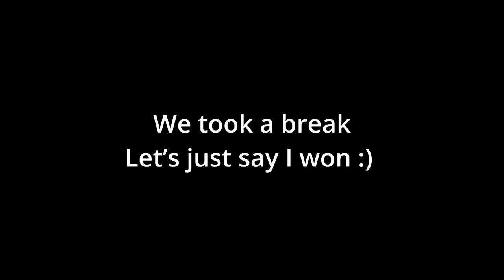HANGING OUT WITH FRIENDS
Enjoy this video, God did

I love y’all and thank you for all the support

SOCIALS:
INSTAGRAM: Instagram › fwJustice | Lunkin (@fw.jjay) • Instagram photos and videos

GADGETS:
CAMERA: Canon 77d
MIC: Yeti Blue
TRIPOD: Onn.
EDITING SOFTWARE: DaVinci resolve